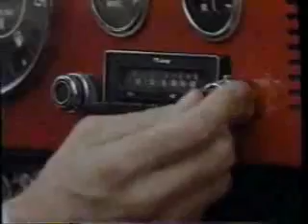KOVR/ABC commercials, 12/13/1988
Aired during Who's the Boss?

- Hyundai Excel
- Sears/DieHard
- Triaminic
- Stetson Cologne
- ABC Happy Holidays bumper (with Perfect Strangers cast)